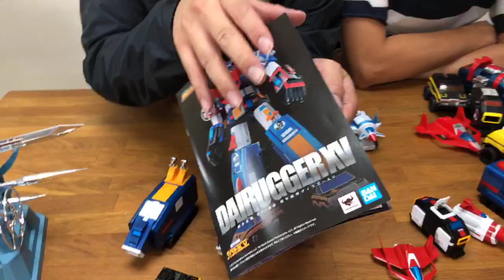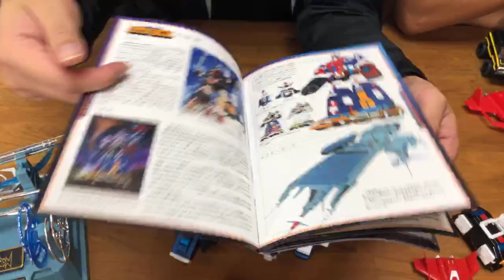「爆玩具」Bandai Soul of Chogokin GX-88 Vehicle Voltron (Armored Fleet Dairugger XV) 超合金魂機甲艦隊十五機合體TOYSTV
*從那天起我不辨別前後
從那天起我竟調亂左右
習慣都扭轉了呼吸都張不開口
你離開了 卻散落四周

從那天起我戀上我左手
從那天起我討厭我右手
為何沒力氣去捉緊這一點火花
天高海深 有什麼可擁有

（LIVE忙亂中左右手調亂，請見諒⋯⋯）

Program host/Guest: Bryan Lo, Toyswalker-Dick.Po, DMS, Walkermachine, 嘉, David, Elman